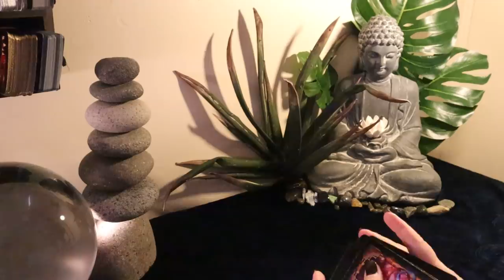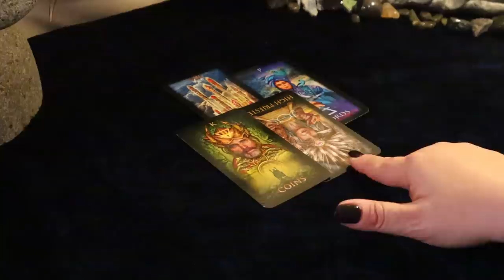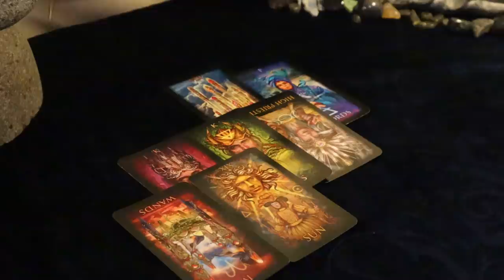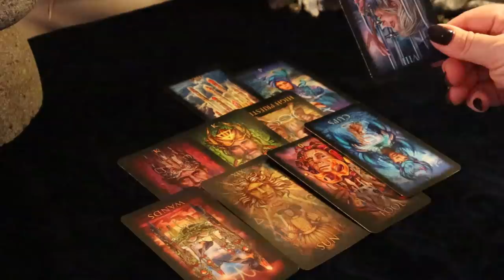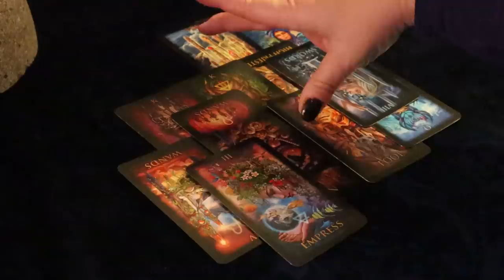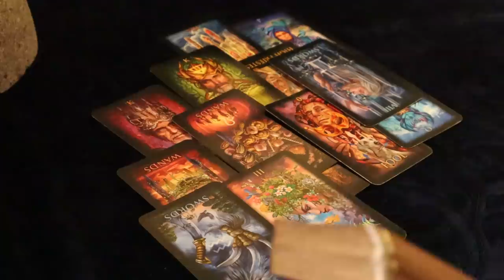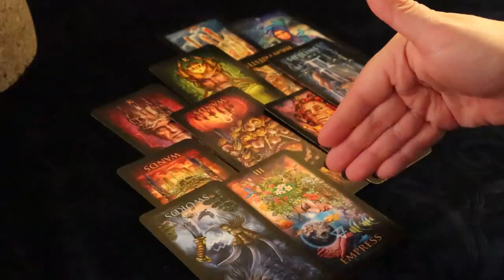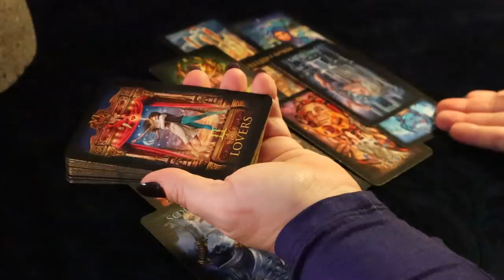The Daily Vibe...A Couple of Options Here...Communication Coming...Daily Tarot Reading